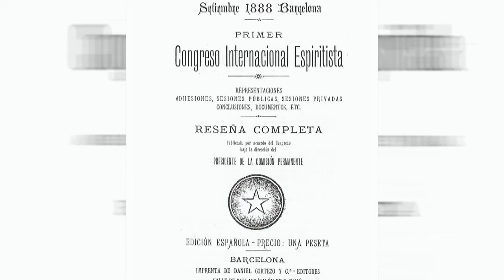BARCELONAUTES / TERESA VIEJO - AUTORA LIBRO "MIENTRAS LLUEVA"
Largas horas por delante... Un sitio cómodo para leer... Algo rico para tomar... Sólo te falta este libro. «Mi nombre es Alma Gamboa Monteserín, acabo de cumplir veintisiete años y me marcho a El Norte. Suce­de en un día en el que el frío se clava en la piel como un bisturí?». Hija única de un matrimonio burgués, Alma ha vivido una infancia y adolescencia privilegiadas en el Madrid de los años veinte y treinta. Sin embargo, tras la guerra y la muerte de sus padres, y perseguida por la sombra de un amor funesto, Alma regresa a El Norte, la tierra de origen de su madre, donde nunca ha estado, para vivir con la única familia que le queda y de la que no sabe nada. Allí le espera un caserón desolado, mudo testigo de un esplendor desaparecido, y la sombra de un pasado terrible del que nada conoce, pero en el que está escrito su destino. A partir de este comienzo, la historia de Alma se va entre­lazando con el trágico relato de los Monteserín, cuatro her­manos marcados por la fortísima personalidad de la esposa del mayor de ellos, Cécile: una indómita criolla cubana que dejó una huella dramática e imborrable. Pronto el misterio se convertirá en un peligro imposible de eludir.